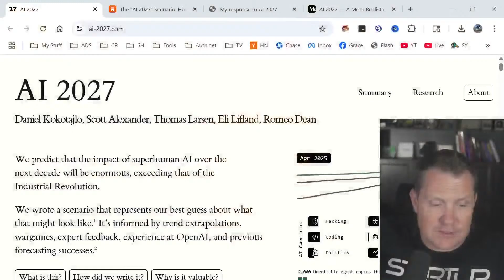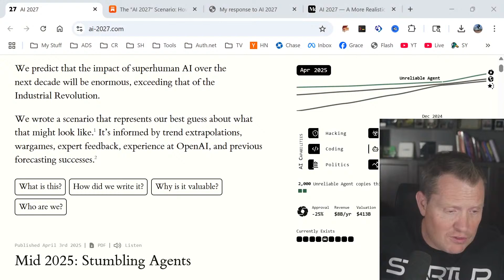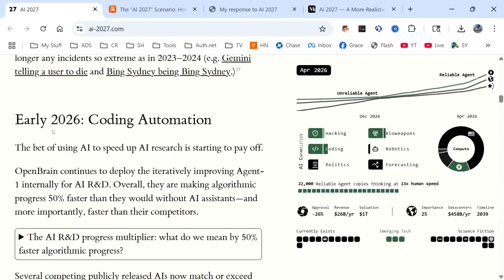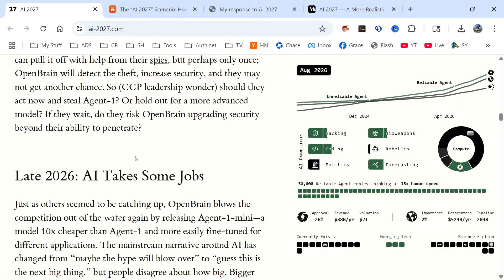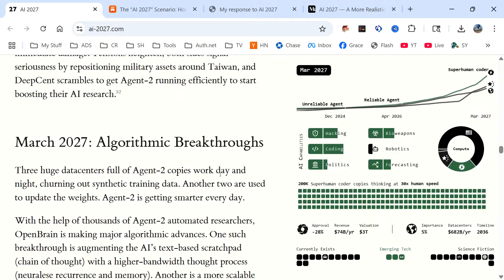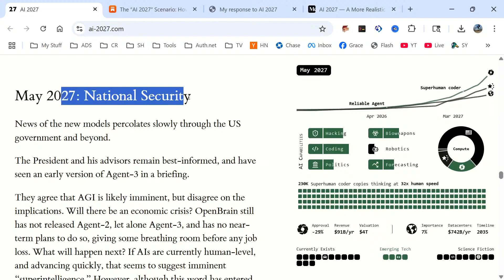AI 2027 Gets It ALL WRONG! OpenAI Researcher's Doomsday Debunked!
Have you read the AI 2027 scenario? The one that's got everyone from government officials to tech leaders freaking out? This supposed "research-backed forecast" claims we're all going to be replaced by AI agents in just three years - turned into "bioengineered human-like creatures sitting in office environments" by 2035!

What if I told you this entire scenario is built on science fiction rather than science? What if the biggest threat to AI progress isn't rogue superintelligence, but fear-mongering that's actually speeding up the very arms race it claims to want to stop? And what if, instead of preparing for digital doomsday, we should be learning to work WITH AI to solve real problems?

The AI 2027 scenario has been making waves across tech and government circles. Former OpenAI researcher Daniel Kokotajlo and his team painted a vivid picture of AI doom that reads more like a Michael Crichton thriller than a serious forecast. But here's the problem - this kind of fear-mongering is exactly what's driving the harmful race dynamics they claim to oppose!

Pure Science Fiction Masquerading as Research
The AI 2027 scenario starts with a bold claim that "superhuman AI over the next decade will exceed the Industrial Revolution" but provides zero evidence to support this assertion
Gary Marcus points out they don't give any references, metrics, or studies on productivity - it's just pure speculation dressed up with fancy graphs and citations
The scenario describes five AI agents (Agent-1 through Agent-5) getting progressively more powerful, but never explains the actual mechanisms by which these systems would be built
Instead of technical roadmaps, we get literary devices like "Three huge datacenters full of Agent-2 copies work day and night, churning out synthetic training data" - that's not forecasting, that's storytelling
When pressed on specifics, the authors resort to vague concepts like "neuralese recurrence" and "iterated distillation and amplification" that sound impressive but lack concrete implementation details
The whole thing reads like a Netflix series pitch rather than a serious technical analysis of AI development trajectories

The Timeline Problem Nobody Wants to Discuss
Remember when we were promised full self-driving cars by 2017? Or when hallucinations were going to be "solved in months" back in 2023?
The AI 2027 timeline assumes massive breakthroughs happening every six months, but the history of AI is littered with broken promises and delayed timelines
Gary Marcus calculated that if you assign even a 5% probability to each of the eight critical assumptions in their scenario, the total probability drops to essentially zero
They claim reliable AI research agents will exist by late 2025 - that's basically tomorrow in development time, yet we still can't get agents to reliably book a restaurant reservation
Each subsequent prediction in their timeline depends on the previous longshot happening exactly on schedule, creating a house of cards that collapses if any single piece fails
Ernest Davis noted that the scenario casually predicts AIs with "PhD-level knowledge of every field" by end of 2025 - showing a fundamental misunderstanding of what expert knowledge actually entails

What We Should Actually Be Focusing On Instead
Rather than worrying about fictional superintelligence, we should be investing in AI literacy programs that help people understand and work with current AI systems
The real opportunity is in human-AI collaboration tools that augment rather than replace human capabilities across industries like healthcare, education, and scientific research
We need robust testing frameworks and safety standards for AI systems before they're deployed in critical applications like finance, transportation, and healthcare
International cooperation on AI governance could help ensure the benefits of AI are shared globally while minimizing risks and conflicts
Building diverse, interdisciplinary teams that include ethicists, social scientists, and domain experts alongside technologists is crucial for responsible AI development
Instead of racing toward AGI, companies should focus on solving specific, valuable problems with AI while building trust through transparency and accountability